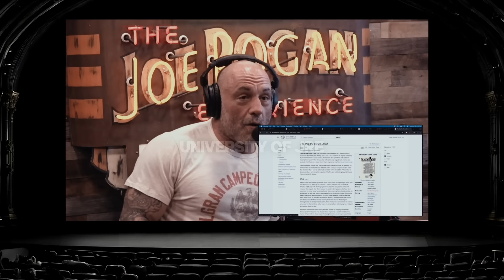Hogan's Heroes Was CRAZY | Joe Rogan & Protect Our Parks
Shane Gillis, Mark Normand, and Ari Shaffir are stand-up comics, writers, and podcasters.
Shane is the co-host of "Matt and Shane's Secret Podcast" with Matt McCusker and one half of the sketch comedy duo "Gilly and Keeves" with John McKeever. Watch his new comedy series, "Tires," and special, "Beautiful Dogs" on Netflix.

Mark is the co-host of the podcasts "Tuesdays with Stories" with Joe List and "We Might Be Drunk" with Sam Morril. Watch his latest stand-up special, "Soup to Nuts," on Netflix.

Ari is the host of the "You Be Trippin'" podcast. His latest comedy special, "Ari Shaffir: Jew," is available now via YouTube.

Episode: 2169